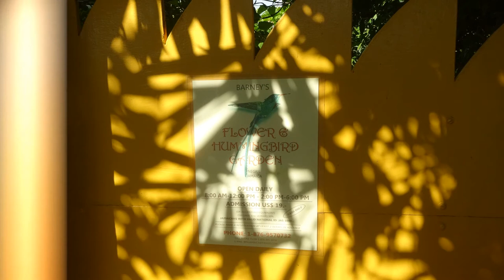Ямайка. Сад с колибри,Негрил. Barney's Flower & Hummingbird Garden Jamaica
Чтобы посмотреть и сфотографировать колибри мы поехали "Barney's Flower & Hummingbird Garden". Сад находится недалеко от Негрила, рядом со знаменитым "Rick's Cafe". Уникальная возможность покормить с рук национальный символ Ямайки - вымпелохвостого колибри, который обитает только здесь.